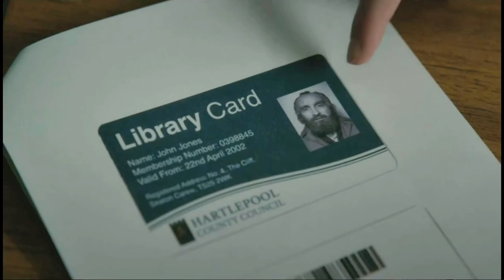Every Karl scene as a detective in TV drama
Every scene of Karl Pilkington in the TV drama The Thief, His Wife and the Canoe.